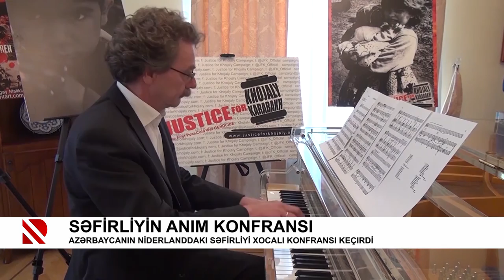Səfirliyin anım konfransı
Azərbaycanın Niderlanddakı səfirliyi Xocalı konfransı keçirdi